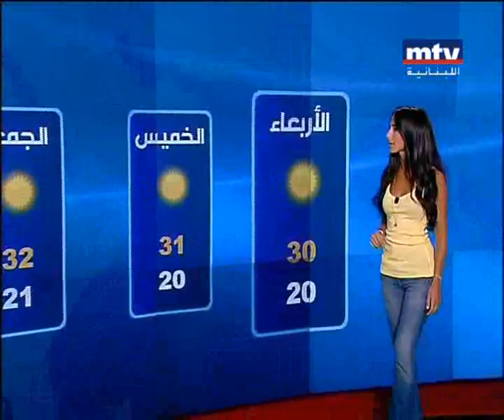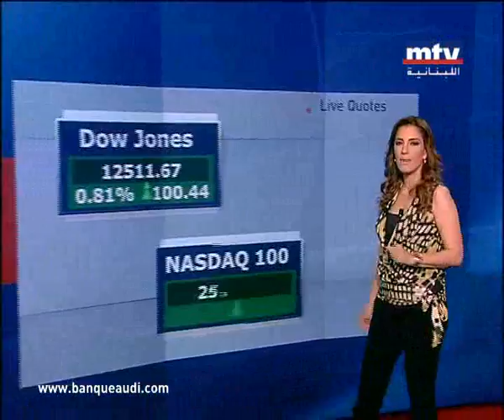ألين ايميه جيسيكا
ألين ايميه جيسيكا نشرة الثامنة قناة ام تي في لبنان